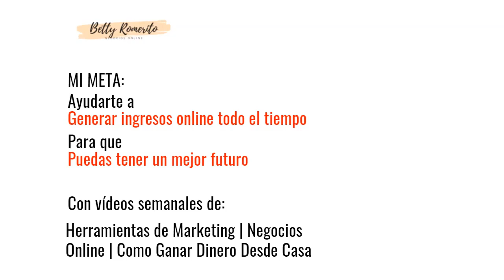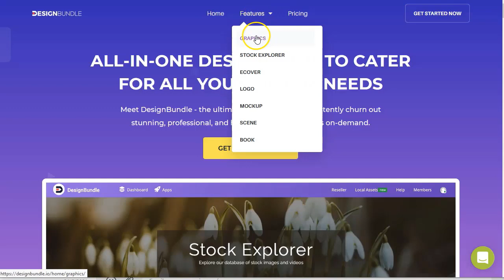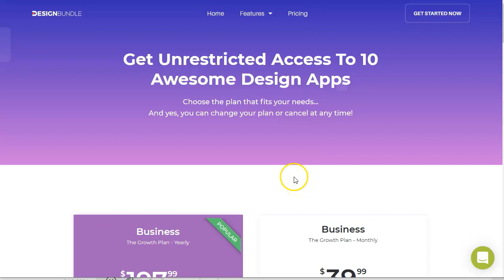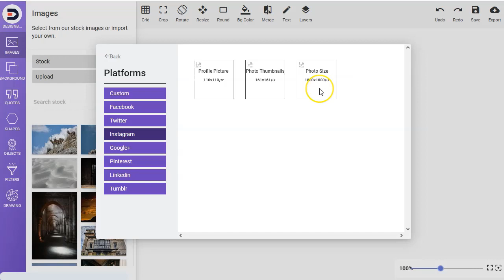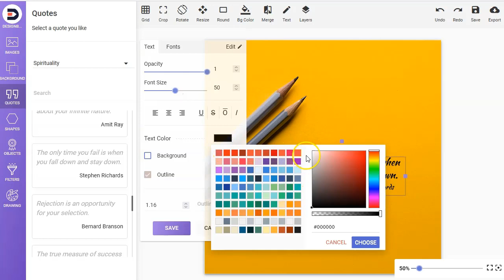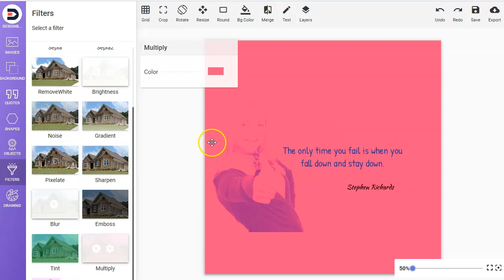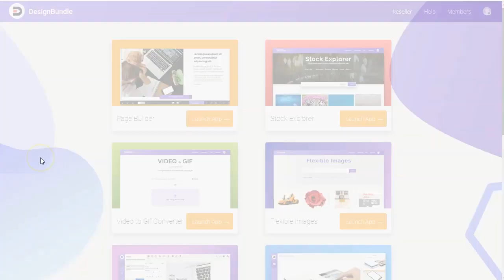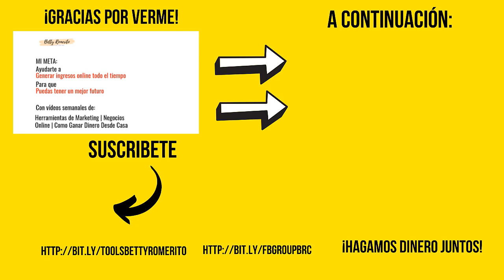Diseño Para Redes Sociales y Pequeños Negocios [Mega Herramienta 🧰]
Es una suite de diseño completísima que incluso, podrás monetizar creando tu propia agencia de diseño para redes o para pequeños negocios.

¡Vamos!

Saludos
Betty Romerito

★★⚠️IMPORTANTE ⚠️★★